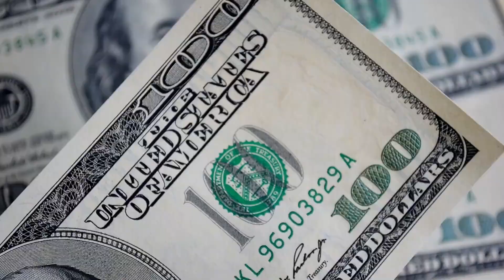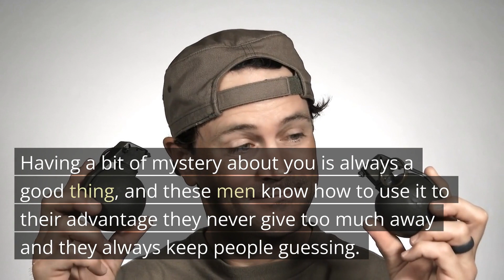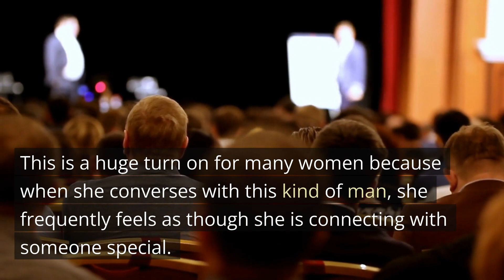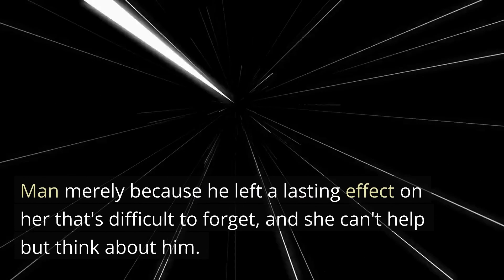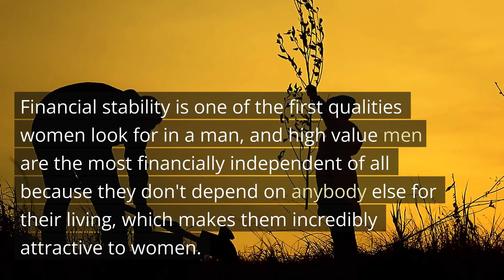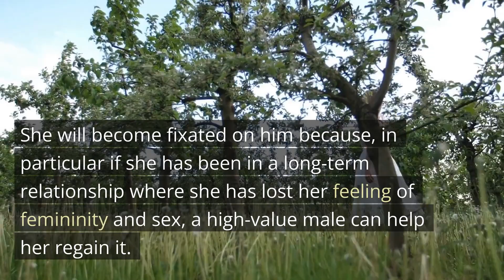How High Value Men Make Women Obsessed With Them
You undoubtedly already know that high value men are the most seductive of all guys, but what does that actually mean? Is it true that women find them utterly irresistible? If so, why is this?
There's no doubt that these men are different from the others; they have a particular energy about them that women find alluring. But what is it about these men that makes them so alluring? Here are a few ways that high value men make women infatuated with them.
First, they are 100 percent genuine. Women adore high value men for a number of reasons, chief among them being their authenticity; they are sincere and truthful, and they don't try to disguise their shortcomings by pretending to be someone they are not.